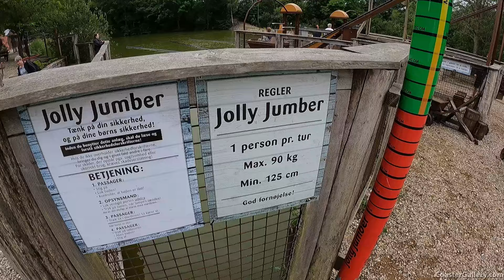Jolly Jumber (Nautic Jet) flying boat ride at Sommerland Sjælland. The ride comes off the track!!!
Here is the Jolly Jumber (yes, that is the Danish spelling!) boat ride at Sommerland Sjælland in Nykøbing, Sjælland, Denmark. Built by Sunkid, it is a Nautic Jet ride where the boat literally flies off the track and crashes into the water.